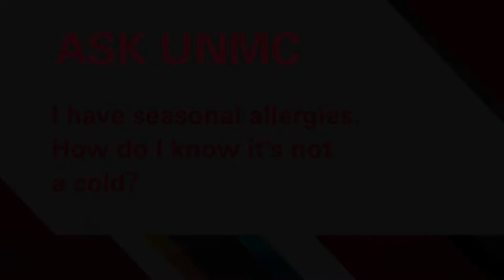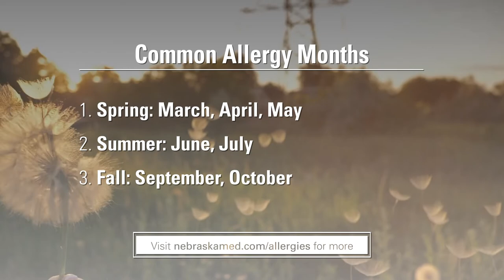ASK UNMC! I have seasonal allergies. How do I know it's not a cold?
Jill Poole, MD, UNMC College of Medicine